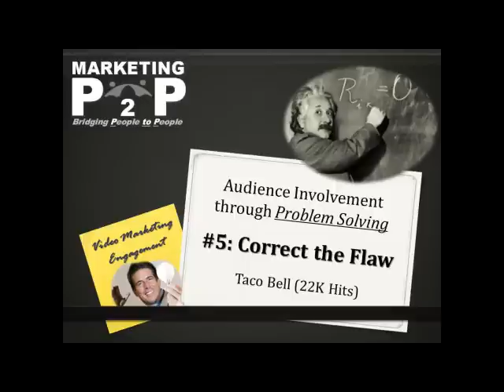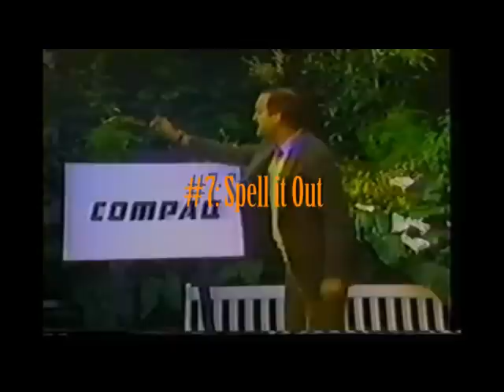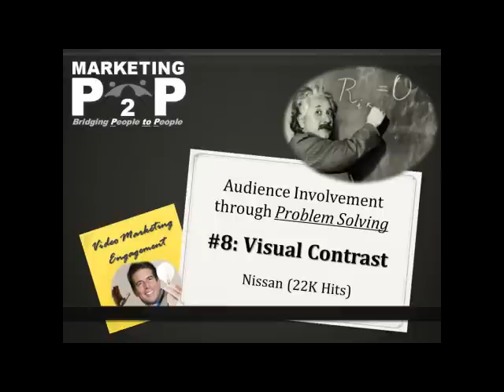Problem Solving Part II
In this 2nd of a 2 part series on engaging audiences, Dr. Jim Barry demonstrates 8 ways that video marketing invites audiences to participate through problem solving such as Fill in the Blanks, Play on Words, Draw the Picture, Answer the Question, Correct the Flaw, Figure Out Why, Spell it Out and Visual Contrast